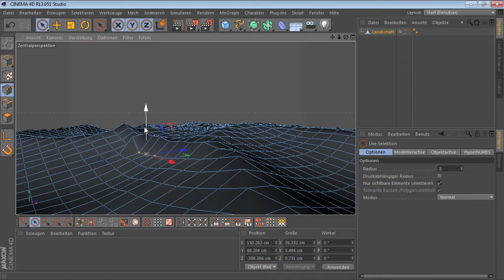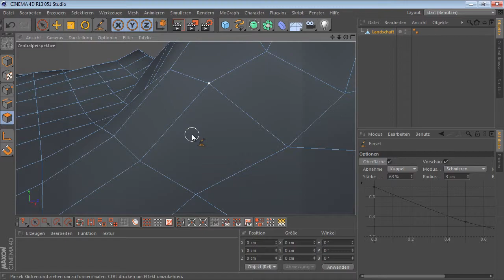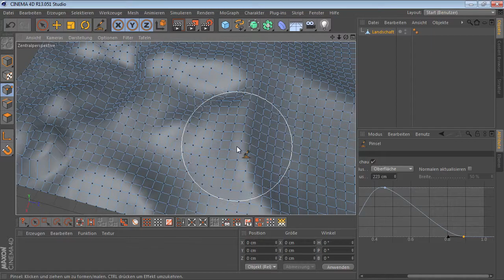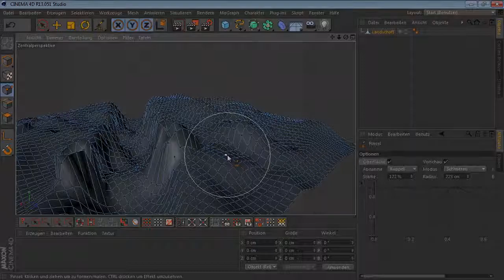[5.1] Das Pinsel-Werkzeug (C4D-Video-Training)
Kapitel 5: Fortgeschrittenes Modellieren
[5.1] Das Pinsel-Werkzeug

Mit dem Pinsel Werkzeug lassen sich große Mengen an Punkten gleichzeitig mit einem virtuellen Pinsel bearbeiten. Dieses Werkzeug ist somit besonders dann geeignet, wenn organische Formen oder Landschaften modelliert werden sollen.